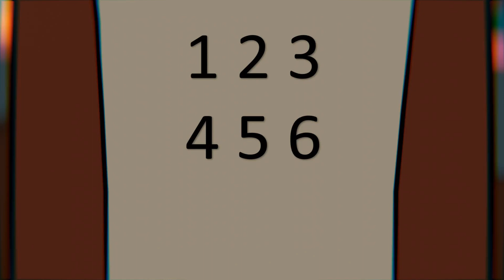Mathemecats Exploring the Magic of Three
Join the Mathemecats on an exciting mathematical adventure as they delve into the world of numbers! In this episode, the Mathemecats, a trio of clever and charming feline friends, take you on a journey to explore the magic of the number "3." From basic counting to fascinating mathematical properties, the Mathemecats make learning about this essential number both fun and engaging.

Get ready to laugh and learn with these adorable Mathemecats as they teach you the significance of "3" in various aspects of mathematics and everyday life. Whether you're a young learner or just a math enthusiast looking for an entertaining way to brush up on your skills, this video is perfect for you!

Don't miss out on the Mathemecats' fantastic adventure into the world of numbers. Get ready to be charmed by the Mathemecats and their love for math!